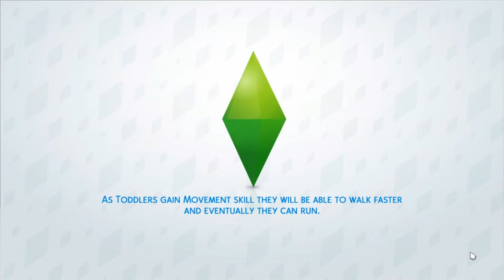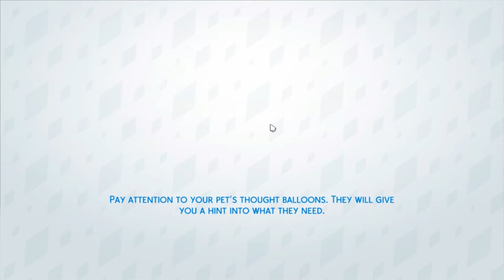The Sims 4 Cats & Dogs | overview #2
Hello Lovely's! This video is a look at the new sims cats and dogs. For this video I take a look into the new town. I hope you enjoy.
Side Note: The voice is low yes I know. .